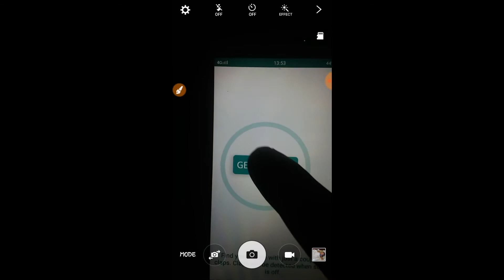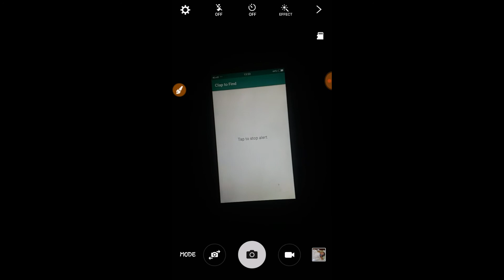FIND YOUR MISSING DEVICE USING - CLAP TO FIND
Clap to Find is a free app available on the Google Play Store for Android devices. For those who lose their phone easily or often, Clap to Find is just the app for you. Like its name suggests, it works by quickly clapping three times to get started. With customizable sounds, vibration patterns and ringtones, you?ll always be able to hear your phone even when it?s out of sight?just clap and you?ll be notified immediately. When at the office or in a quiet setting, easily pause clap detection and adjust sensitivity as needed.

Just a clap away from finding a lost phonePause clap detection when needed

Requires constant access to microphone
May not detect claps if microphone is covered